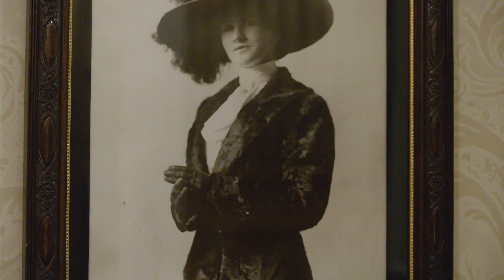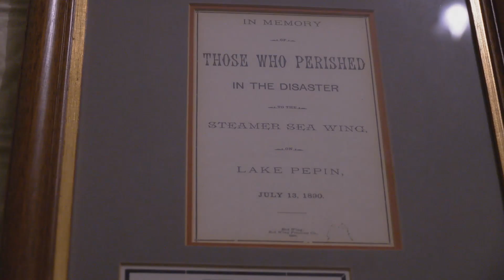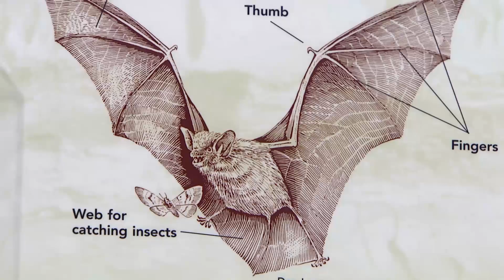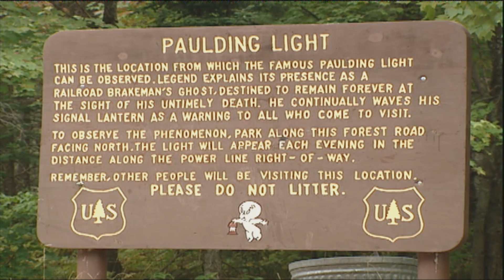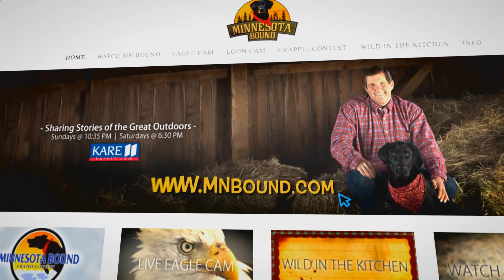Minnesota Bound | Batty About Bats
1.) St. James  Haunted Hotel
2.) Batty About Bats
3.) Wild in the Kitchen: Duck on the Grill
4.) RSC: Paulding Light Mystery
MNB 797